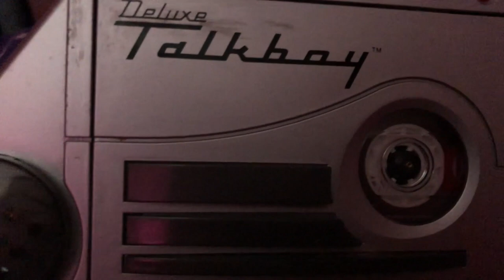BLUE Neon Sign Light Unboxing and Tape Player Update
I Been on youtube since September 2008, some of my videos date as far back as 2005. They feature a wide variety of content. Funny videos, cooking, vlogs and more.